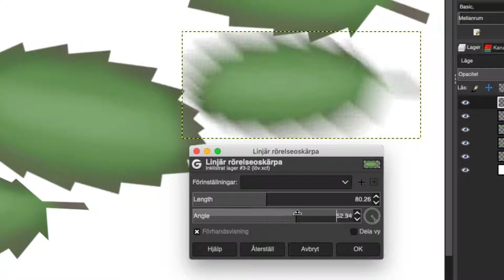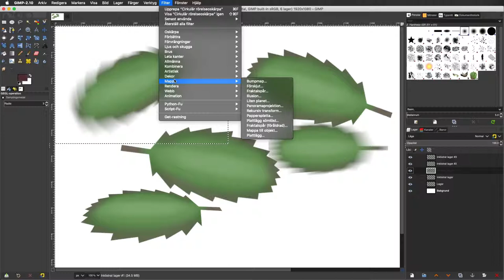09 GIMP oskärpa